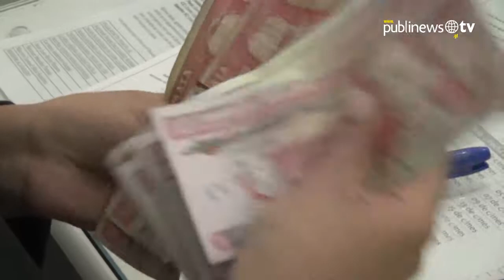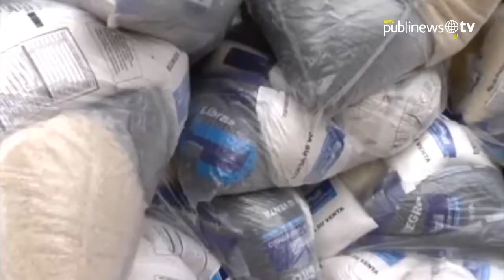A dos años de gobierno...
A cuatro días de celebrarse el segundo informe de Gobierno por parte del presidente de la República, Otto Pérez. Publinews realizó un recuento, con el apoyo de analistas profesionales, sobre los aciertos y desaciertos sobresalientes de la gestión gubernamental a la fecha